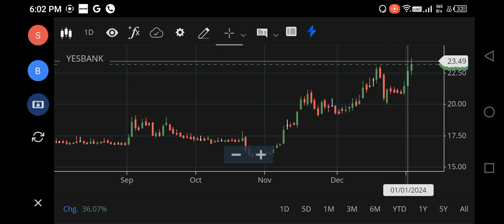YES BANK SHARE LATEST NEWS, YES BANK SHARE TARGET PRICE, YES BANK SHARE ANALYSIS, YES BANK BUY